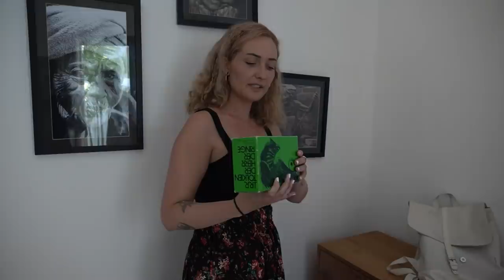Unser Haus auf Bali 🌴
Für einen Monat wohnen wir gemeinsam mit unseren Freunden Lisa und Simon in einem richtig schönen Haus - oder wie man es hier nennt: Bali Villa - und führen euch heute mal durch unsere edlen Gemächer in Canggu!